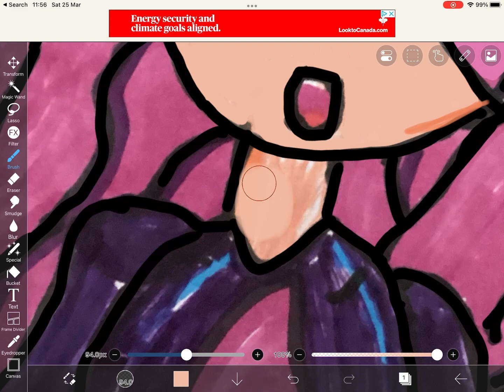The end won’t shock you